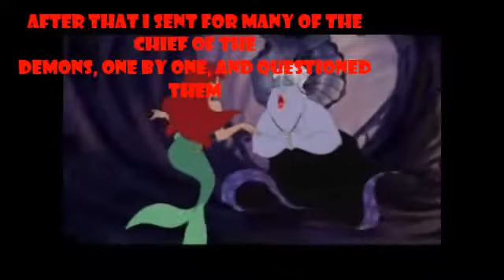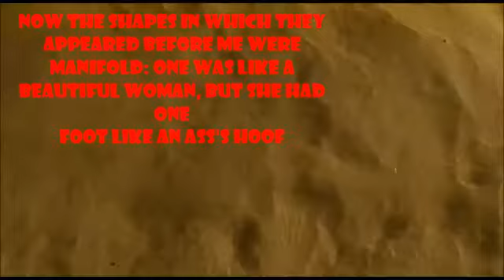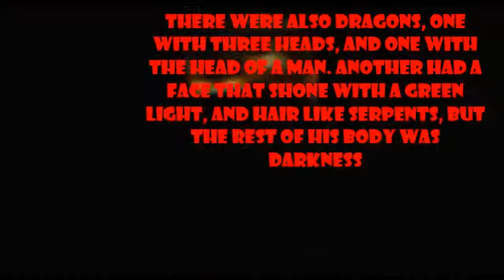LOST and FOUND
NWO THIS
THIS is the real NWO.. THIS IS What happened to the pillars!.NO one is stopping anything! all we can do is rather than take part in the darkness expose it. this is above flesh ! wake up... ps...saturnsux